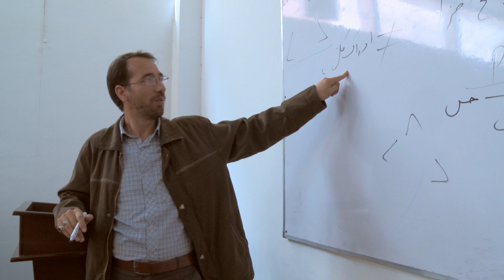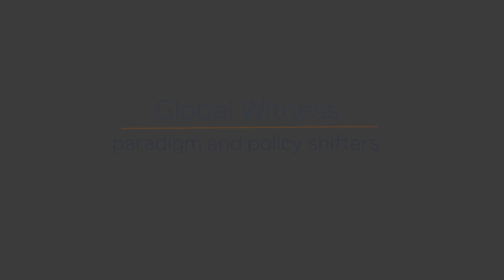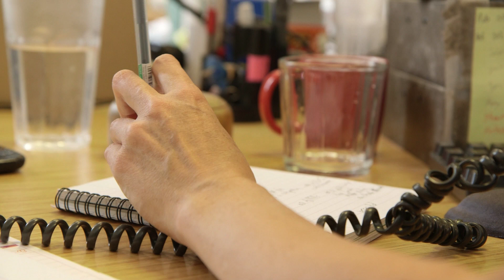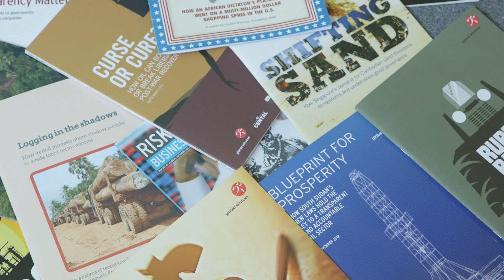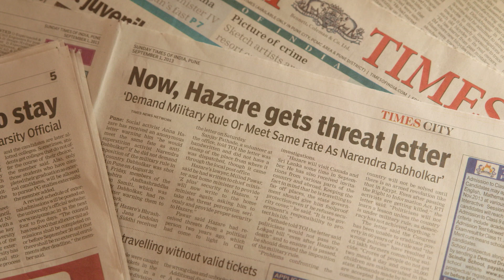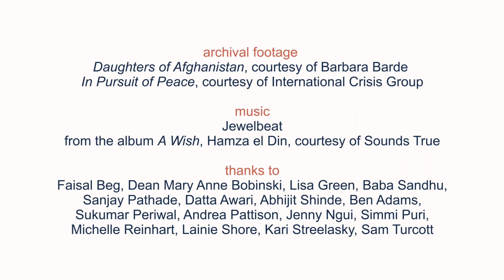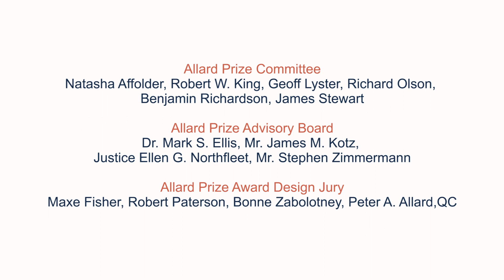Allard Prize for International Integrity 2013 - Finalists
The 2013 Allard Prize finalists are Dr. Sima Samar, Global Witness, and Anna Hazare.  Each has made outstanding contributions around the world to combating corruption and promoting transparency, accountability, and respect for the rule of law.  These short documentaries help tell their stories and celebrate their tremendous accomplishments.

Video Production Credits:

Film by
Leigh Badgley and Bill Weaver
Across Borders Media

Executive Producer
Peter A. Allard, QC

Special Thanks to:
Global Witness, Anna Hazare, and Dr. Sima Samar

Produced by
The University of British Columbia Faculty of Law at Allard Hall and The Allard Prize for International Integrity

[Full Credits Provided in Video]